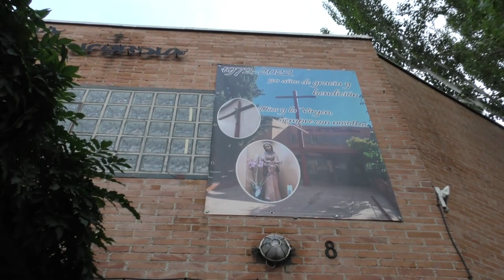Misa Parroquia Santo Cristo de la Misericordia, Madrid Agosto 16 2023